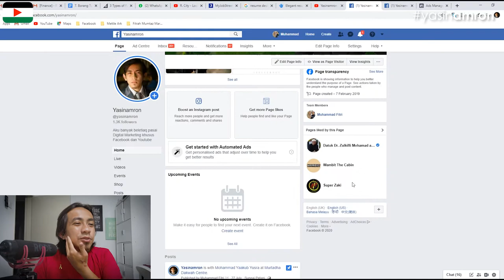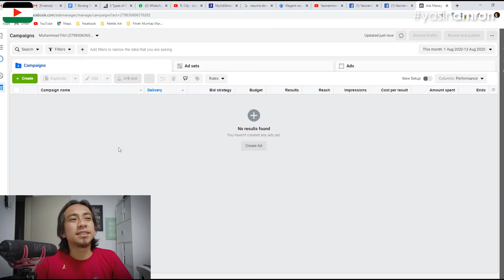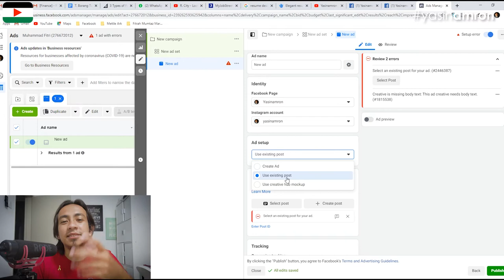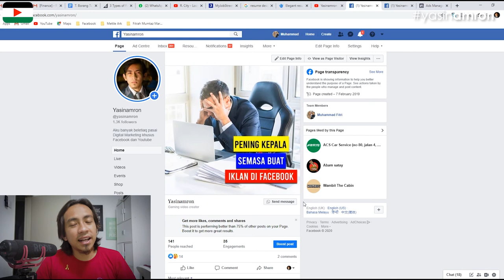Petua Fb Ads : Cara mudah tukar CTA Whatsapp di Facebook Post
Terima kasih kepada Cristino Bluto kerana bertanya. semoga dapat menjawab persoalan anda dan orang lain 😉

Editing: Adobe Premeire Pro 2020
Camera: Dji Osmo Pocket
Drone:Mavic Mini
External Mic:Rode